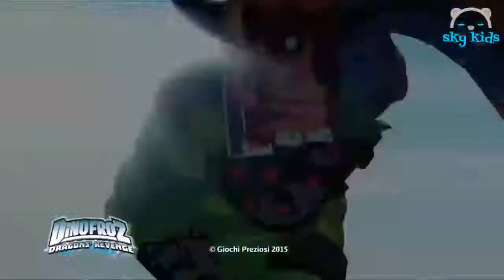[KID TOY CHANNEL]Best Toys Commercials from 🌞 Giochi Preziosi 👀 Xeno 💖 Disney Pixar 🐶 Pet Parad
[KID TOY CHANNEL]Best Toys Commercials from 🌞 Giochi Preziosi 👀 Xeno 💖 Disney Pixar 🐶 Pet Parade 💟 AND MORE!.
Best Toys Commercials from 🌞 Giochi Preziosi 👀 Xeno 💖 Disney Pixar 🐶 Pet Parade 💟 AND MORE!